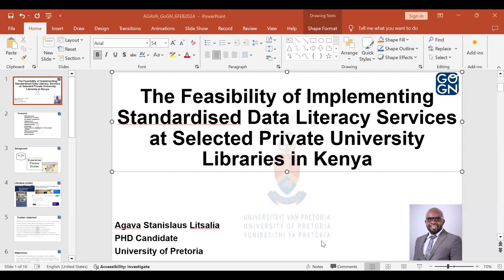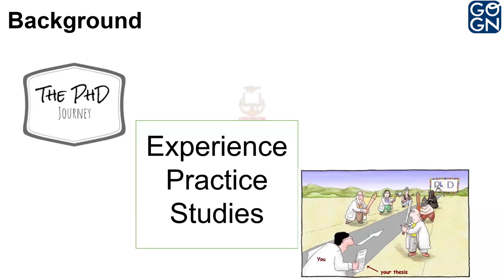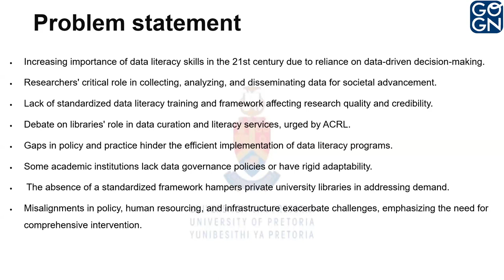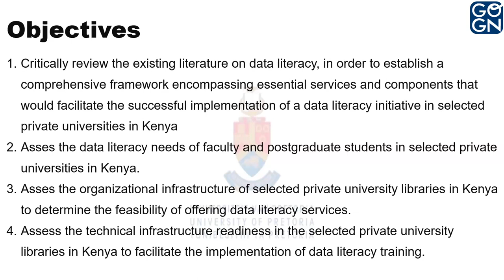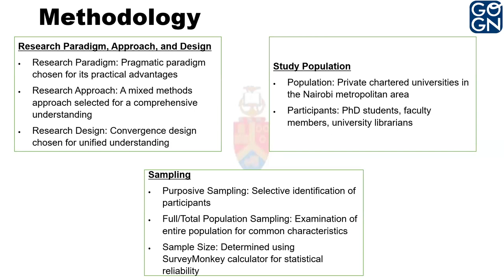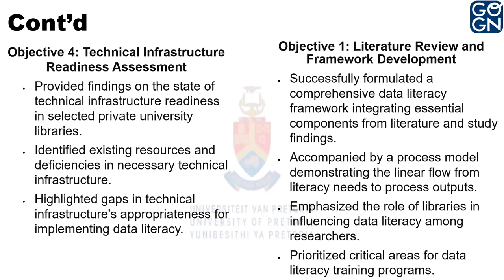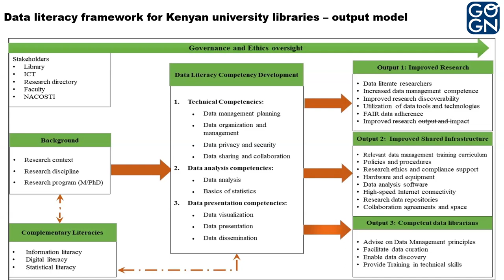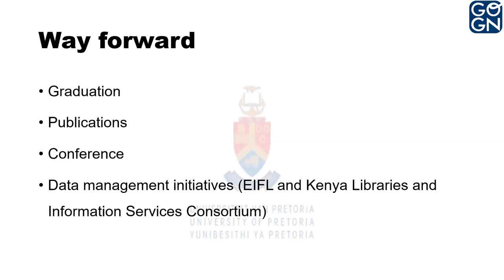The Feasibility of Implementing Standardised Data Literacy Services...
Stanislaus Agava (Pretoria) discusses his doctoral thesis research "The Feasibility of Implementing Standardised Data Literacy Services at Selected Private University Libraries in Kenya". This webinar was recorded on 6 February 2024.